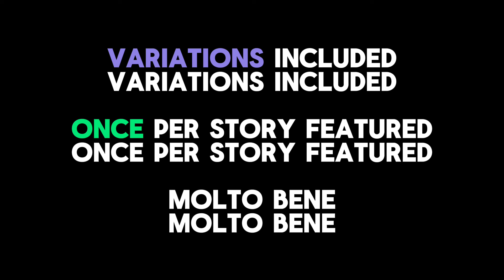Every Episode Don’t Plays | Doctor Who